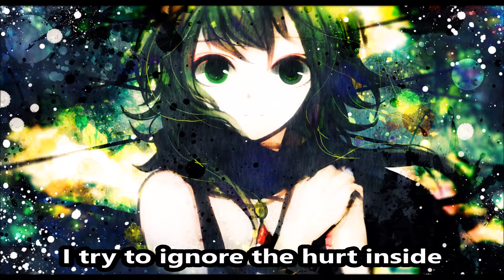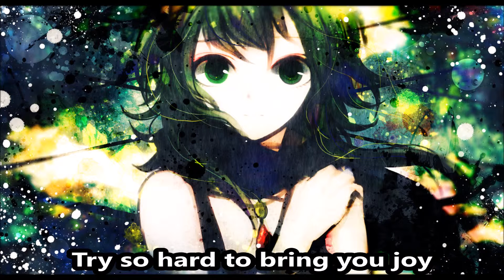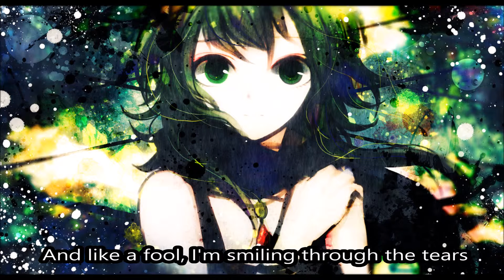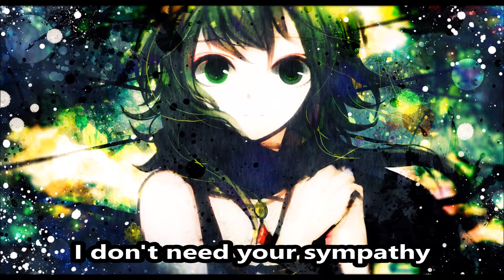戯言スピーカー (Nonsense Speaker) [English ver.] | GUMI V3 English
My first.
Please be gentle.
(One minor error included.)

VSQX - Me
Mixing - Me